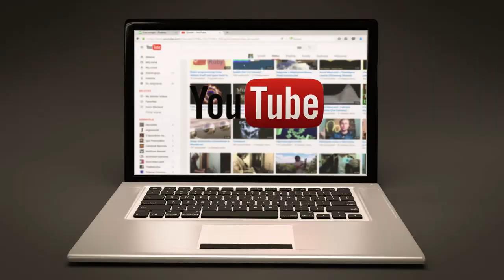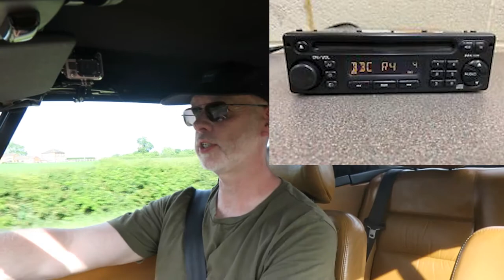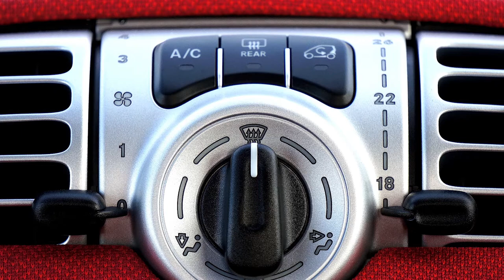🚗Have Cars Progressed In 20 Years? 👉 New Cars Versus Old Cars Popular Video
This video is asking - "have cars progressed in 20 years?" but we also try to cover the following subjects:

👉 car improvements
👉 car evolution
👉 new cars versus old cars
👉  driver aids
👉  autonomous driving
👉 car reliability

Please take 30 seconds to take a taste of my video and find my view regarding new cars versus old cars...

This will do you if you found it from an online search about have cars progressed in 20 years?. Please give me a view so I can tell you why ...

If you are on your mobile phone or your laptop, you can share your own playlists or ones produced by other creators.

The autoplay feature on YouTube makes it easier to choose what to view next. After you watch a YouTube video, it will instantly play another associated video based on your viewing history.
Follow my videos about how have cars progressed in 20 years and also various car related topics on:

I'd be delighted and you'd keep up to date with how have cars progressed in 20 years and also various car related topics.

Of course my channel isn't just about about how have cars progressed in 20 years! The Old Twit Talks Cars channel is all about bringing you quirky content about cars, especially affordable classics, pov driving (when rules allow) and hints and tips for people like me. A 50 something who loves nothing more than tinkering with, driving, thinking and reading about cars.

Hey, you are hopefully socially isolating so give my other social content a nudge. I have an active blog, a regularly updated Instagram channel, around 5K photographs on Flickr and a pin-tastic Pinterest channel. Follow this URL to see everything in one place